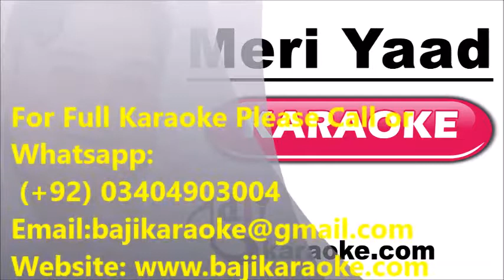Meri Yaad | Video Karaoke Lyrics | Tera Chehra, Adnan Sami Khan, Baji Karaoke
Baji Karaoke Presents Meri Yaad Karaoke Song with Lyrics From Movie Meri Yaad. Sung By Adnan Sami

Song Title – Meri Yaad
Movie/ Album – Tera Chehra
Singer(s) – Adnan Sami
Lyrics – Sameer
Movie Cast –
Karaoke Format – Video Karaoke Lyrics
Karaoke Duration: 4:46

Kind Regards

                                (Adnan Sami Other Karaoke Tracks)

Meri Yaad

Saanson Mein Meri

Mahiya

Tera Chehra

Teri Bahon Mein

Shayad yehi to pyar hai

Kabhi To Nazar Milao

Ishq Hota Nahi Sabhi Ke Liye